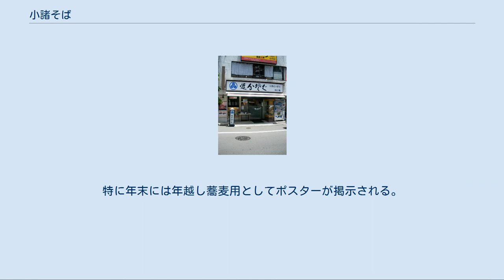小諸そば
小諸そば・神田駿河台店 追分蕎麦 初台庵 小諸そば（こもろそば）は株式会社三ツ和が東京都を中心に展開している立ち食いそば・うどんチェーン店である。
 1953年11月に東京都中央区で食品小売店として設立。
その後、スーパーや給食事業、製麺事業など展開し、1974年に東京・京橋で立ち食いそば「小諸そば」一号店を開店する。
 2016年9月現在84店舗を展開しているが、その内64店舗が東京都内の港区・千代田区・中央区に集中している。
この3区では狭い範囲に複数店舗を展開しており、例えば秋葉原店と末広町店は中央通りを挟んでほぼ真向かいに立地している。
 店舗は駅近くの立地が多いが、東武鉄道の駅構内（新越谷駅・朝霞台駅）やホーム上（北千住駅）に店舗を構え、いわゆる駅そばとして営業する店舗もある。
 基本は立ち食いの形態だが、多くの店舗で腰掛け可能な簡易椅子のあるテーブルも用意されている。
上野広小路店や新宿一丁目店のように全席着席の店舗も存在する。
 営業日、営業時間は店舗によって異なるが、深夜・早朝は営業していない。
また会社員を客層のターゲットにしてオフィス街に立地する店舗も多いため、日曜日やお盆・年末年始などが休みもしくは短縮営業の店舗も多い。
 かけ系統のメニューの場合少量の青菜と蒲鉾がついてくる（冬季は柚子の皮もついてくる）形で、せいろ系では一切付かない。
ネギはカウンターに置いてある容器に入っており、客が好きな分量だけ自分で入れる方式をとっている（但し閑散時間や夏季などネギ不作期はセルフ盛を中止して小皿盛で提供する店舗もある）。
 カウンターに置いてある薬味は、一般的な七味唐辛子の他に、前述のネギ、自社製造の柚子七味、せいろ系メニュー向けのわさび、更に梅漬けがある。
 そば湯はせいろ系にはもれなく付ける店と、カウンターにポットを設置してセルフサービスにしている店と店舗によって対応が異なる。
 蕎麦の場合、生そばを茹で上げている。
つゆも店舗毎で独自に調整している。
温かいうどんを注文するとつゆは関西風になる。
トッピングの天ぷらは店内で揚げている。
 商品のテイクアウトも可能。
また自宅で調理できるよう未調理の蕎麦・つゆのセット商品の販売も取り扱っている。
特に年末には年越し蕎麦用としてポスターが掲示される。
 ^ 名称には「追分蕎麦 初台庵」などという異なった名称も見られる。
（初台は店舗が立地している渋谷区の地名）